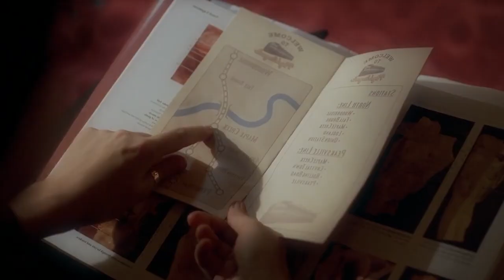night train without adio compressed